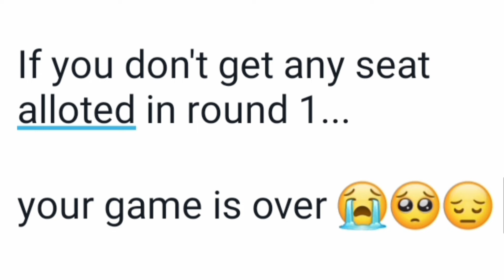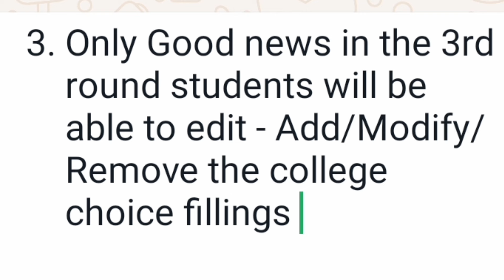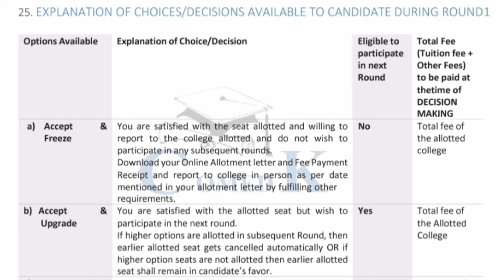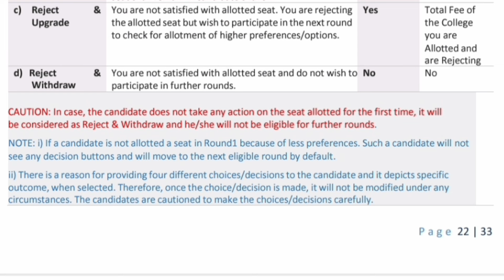Everything You NEED TO KNOW About COMEDK Counselling